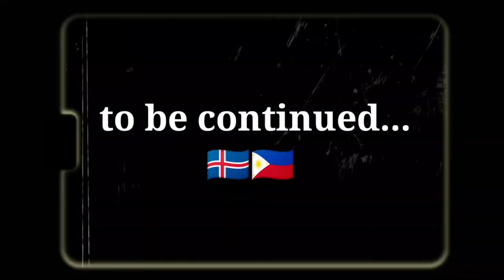Michelin Restaurant Dining Experience at Óx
Our first Michelin Restaurant experience. Best dining experience my wife and had so far. All the dishes were amazingly prepared.

Spoiler alert!!!
The entire service was 3  hours in total.

Food - 10 out of 10
Ambiance - 9  out of 10
Service - 10 out of 10
Value for money - 10 out of 10